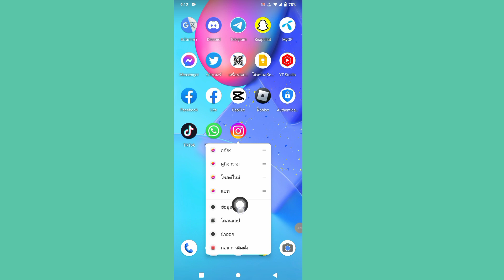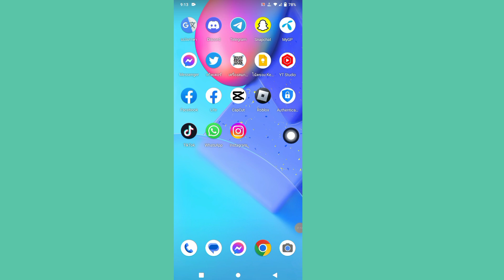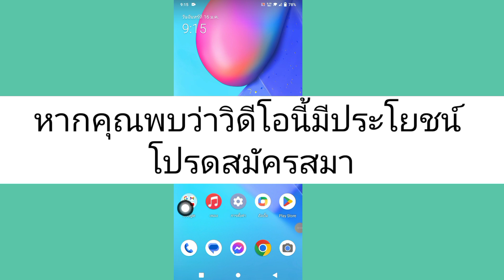Instagram รูดตอบกลับไม่แสดง (2023) | ตัวเลือกการตอบกลับ Instagram ไม่แสดง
ในวิดีโอนี้ฉันได้พูดคุยกันแล้วว่าการตอบกลับการปัดของ Instagram ไม่แสดง (2023) | ตัวเลือกการตอบกลับ Instagram ไม่แสดง

ดนตรี